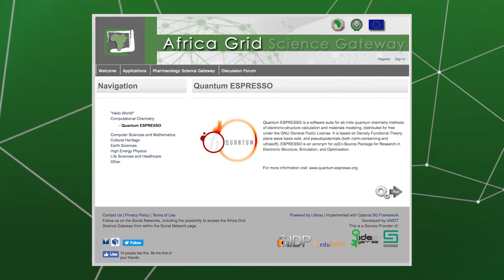Champions video - Mekuanent Getachew - Gaussian and Quantum ESPRESSO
This video presents one of the Sci-GaIA Champions: Mr. Mekuanent Getachew from the Ethiopian Education and Research Network (EthERNet), Ethiopia, who talks about the integration of Gaussian and Quantum ESPRESSO in the Africa Grid Science Gateway.